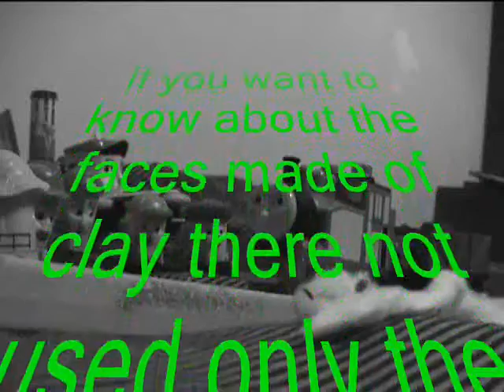S27 TUGS Australia episode 9 FINAL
This is the last episode i'll be making today.